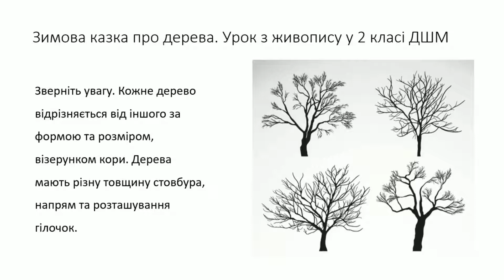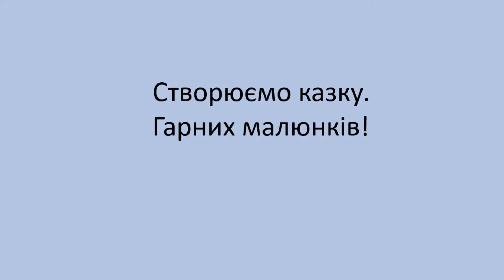Пейзаж за уявою "Зимова казка" живопис 2 клас ДШМ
Невелика віртуальна  прогулянка лісом. Пейзаж за уявою "Зимова казка" живопис 2 клас ДШМ